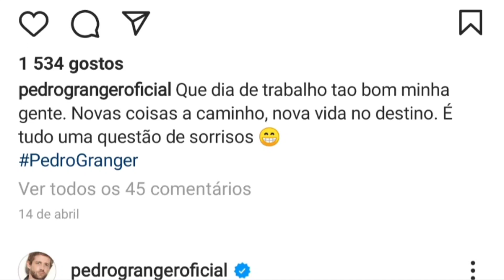Internado numa clínica de reabilitação? Onde está Pedro Granger?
Pedro Maria Guerra Tavares Granger Rodrigues (Lisboa, 8 de junho de 1979) é um ator, apresentador e dobrador português.
Formação
New York Film Academy (NYFA).
Curso de iniciação às técnicas de representação para cinema e televisão com António Pedro Vasconcelos, Nicolau Breyner, Jean Paul Bucchieri.
Curso de expressão corporal com Luca Aprea do Teatro Meridional no Teatro da Comuna.
Voz e dicção com Teresa Lima.
Guitarra.

Televisão:
RTP
1999- A Lenda da Garça
2000- Ajuste de Contas
2001- Segredo de Justiça e Um Estranho em Casa
2002- Fábrica de Anedotas
2011- O Elo Mais Fraco
2012- Festival RTP da Canção
2018- Festival Eurovisão da Canção

SIC:
1999- Médico de Família
2000- Bairro da Fonte
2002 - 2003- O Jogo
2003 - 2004- Idolos - 1ª Edição - Apresentador com Sílvia Alberto
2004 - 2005- Idolos - 2ª Edição - Apresentador com Sílvia Alberto
2013- Vale Tudo- Concorrente e Sol de Inverno
2021- A Máscara Lobo - Concorrente

TVI:
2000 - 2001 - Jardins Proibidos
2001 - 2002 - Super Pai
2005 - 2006 - Dei-te Quase Tudo
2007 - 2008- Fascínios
2008 - Equador e Olhos nos Olhos
2008- Uma Canção Para Ti - 1ª Edição -  Júri
2009- Uma Canção Para Ti - 2ª Edição - Júri
2009- Uma Canção Para Ti - 3ª Edição - Júri
2009- 37 e Rédea Solta - Apresentador
2010- Secret Story - Casa dos Segredos (1.ª edição) - Apresentador dos Diários e Emissão "Extra" com Leonor Poeiras
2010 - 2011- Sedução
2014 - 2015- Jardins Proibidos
2014- Querido, Mudei a Casa- Participação Especial
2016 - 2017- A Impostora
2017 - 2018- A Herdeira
2019- Juntos em Festa - Co-apresentador com outras caras da TVI
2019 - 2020- Na Corda Bamba

Cinema:
2013 - Sei Lá, realização de Joaquim Leitão
2013 - RPG, realização de David Rebordão
2012 - As Trapaceiras, realização de André Badalo
2011 - Real Playing Game, realização de Tino Navarro
2008 - O Contrato, realização de Nicolau Breyner
2006 - Inimigo sem Rosto, realização de José Farinha
2005 - O Crime do Padre Amaro, realização de Carlos Coelho da Silva
2004 - Vannila Coke, realização de Greg Vandentillaart
2003 - Improv, realização de Greg Vandentillaart
2003 - O Círculo Mágico, realização de Pedro dos Santos
2001 - Teorema de Pitágoras, argumento e realização de Gonçalo Galvão Teles
2000 - Alta Fidelidade, argumento de Tiago Guedes de Carvalho e Rodrigo Guedes de Carvalho, realização de Tiago Guedes de Carvalho.

Teatro:
"O rapaz dos Desenhos" peça de Michael Healey, versão de João Lourenço e Vera San Payo de Lemos.
“(O) pressão” encenação Manuel Coelho
“O quer é que estás a pensar?” encenação de Elsa Valentim

Publicidade:
Diversas locuções de rádio e televisão
TMN 2000
Organics 2001
7 UP 2002
Moviflor 2003
Santander 2007
Worten 2008
Todos por Portugal, cartão de sócio da selecção (europeu 2008)
TDT (Televisão Digital Terrestre) 2011

Letras para alguns grupos portugueses.
Autoria e Interpretação da música No Brilho da Lua para a banda sonora da novela a “Lenda da Garça”.
Participação no espectáculo “Amigos no Palco” em 97/98/2001/2004.
Participação no Hino do Centenário do Sporting Clube de Portugal em 2006.